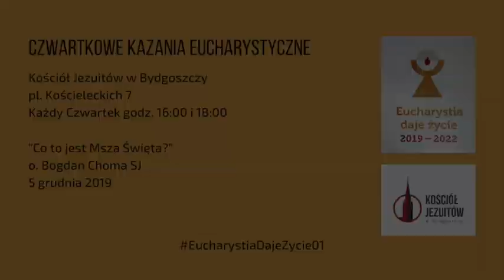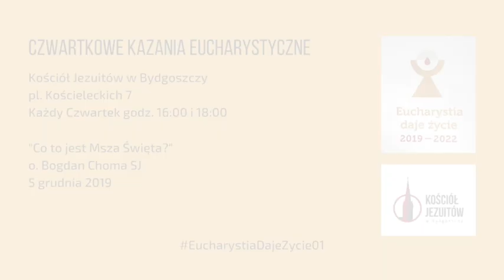Eucharystia Daje Życie #01 - o. Bogusław Choma SJ - Co to jest Eucharystia?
W Kościele Jezuitów w Bydgoszczy, w czwartki, podczas Mszy Św. o godz. 16:oo i 18:oo głosimy Kazania Eucharystyczne. Wszystko w związku z trzyletnim programem duszpasterskim "Eucharystia Daje Życie", który w polskim Kościele wszedł w życie w Pierwszą Niedzielę Adwentu 2019.
Pierwszy rok tego trzyletniego programu nosi tytuł: "Wielka Tajemnica Wiary".
Pierwsze kazanie: "Co to jest Msza Święta?" wygłosił o. Bogdan Choma SJ w czwartek 5 grudnia.
Na razie uczymy się nagrywać i publikować tego typu filmy - prosimy o życzliwe uwagi i komentarze.